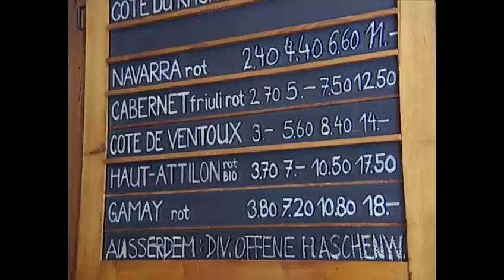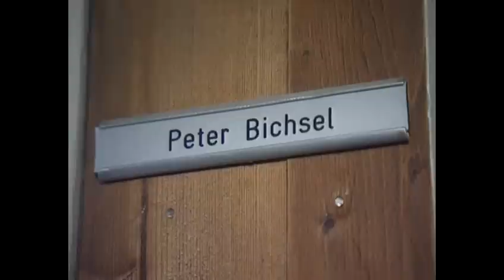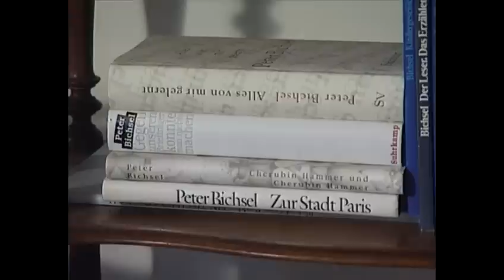Peter Bichsel und sein Kreuz mit dem Kreuz (2000) | SRF Archiv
Das Kreuz liefert ihm keine literarische Inspiration: Peter Bichsel geht nicht in die Beiz um zu schreiben oder um Leute zu treffen, sondern um alleine zu sein. [«Schweiz aktuell» vom 24. März 2000]